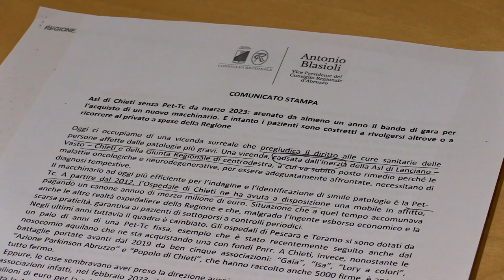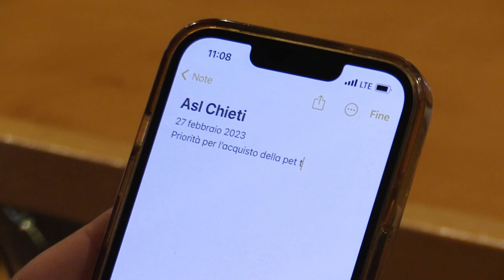Blasioli e Paolucci: Asl di Chieti senza Pet Tc dal 2023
Il vicepresidente del Consiglio regionale e il capogruppo del Pd hanno tenuto questa mattina una conferenza stampa per segnalare un caso di "malasanità" che riguarda la Asl Lanciano-Vasto-Chieti